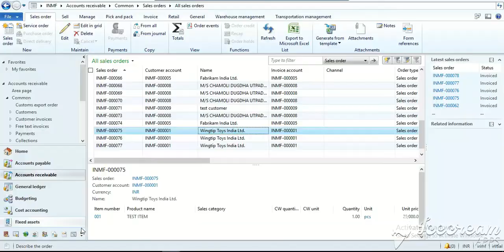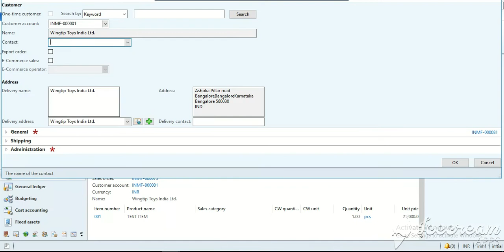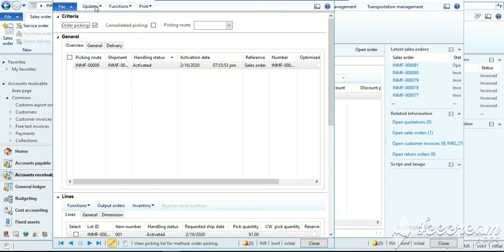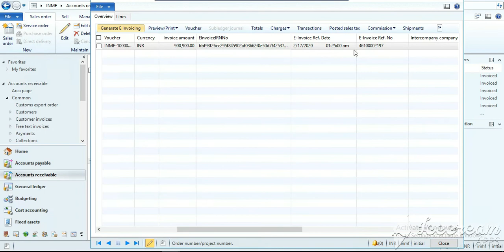E-INVOICING In AX , 2009,2012r3, D365 F & O, AX, AXAPTA 2009 AND 2012R3. Saudi Arabia, Mauritius.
E-invoicing is a digital method for issuing, receiving, and managing invoices, which is essential for modern financial operations. Different versions of Microsoft Dynamics AX (also known as AXAPTA) and Dynamics 365 Finance and Operations (D365 F&O) support e-invoicing, each with features that might vary slightly according to the version and the specific requirements of the country or region

Dynamics AX 2009

This version has limited native support for e-invoicing, but customization and third-party solutions can enable e-invoicing features.
Dynamics AX 2012 (R3)

AX 2012 R3 includes improved support for e-invoicing, with features that allow integration with various e-invoicing platforms.
This version supports electronic document interchange (EDI) and has better capabilities for creating and sending electronic invoices.
Dynamics 365 Finance and Operations (D365 F&O)

D365 F&O offers robust e-invoicing capabilities, with built-in support for various e-invoicing standards and formats.
This version integrates seamlessly with global e-invoicing systems and can adapt to country-specific requirements.
It provides enhanced features such as automated invoice matching, real-time reporting, and compliance with local e-invoicing regulations.
E-Invoicing for Specific Countries
Saudi Arabia

E-invoicing is mandatory in Saudi Arabia, and the system must comply with the Zakat, Tax, and Customs Authority (ZATCA) requirements.
Dynamics 365 F&O includes localization features that support ZATCA-compliant e-invoicing.
Mauritius

Mauritius has specific e-invoicing requirements governed by the Mauritius Revenue Authority (MRA).
Dynamics 365 F&O can be configured to comply with these regulations, ensuring seamless integration with local tax authorities.
Zambia, Romania, Colombia, Malaysia, Bolivia

For each of these countries, Dynamics AX and D365 F&O need to be configured to meet local e-invoicing regulations.
Localization packs and specific modules are available to ensure compliance with each country’s legal requirements.

Tags for Country-Specific Requirements
Saudi Arabia: ZATCA, VAT Compliance, E-Invoicing Integration
Mauritius: MRA Compliance, E-Invoicing Standards
Zambia: ZRA, E-Invoicing Regulations
Romania: ANAF, SAF-T, E-Invoicing Standards
Colombia: DIAN, Factura Electrónica, E-Invoicing Regulations
Malaysia: GST, E-Invoicing Standards, MYE-Invoice
Bolivia: SIN, E-Invoicing Regulations

einvoicinginax einvoicingin2009ax einvoicinginax2012 einvoicingin2012r3 einvoicingindynamicsax einvoicinginax2009 ,Saudi Arabia,Mauritius.

In the continuation of our efforts to connect Microsoft Dynamics AX with GSTN portal. We have already successfully delivered the GSTR1, GSTR2, GSTR2A Reconciliation, GST3B, E-way bill, Digital Signature and now E- Invoicing is just on click of mouse. ,Saudi Arabia

Automation of E-invoicing from Microsoft Dynamics AX,Saudi Arabia
2009,2012 R3
Integration of E-invoicing from Microsoft Dynamics AX,Saudi Arabia
2009,2012R3
Automation of E-invoicing from Microsoft Dynamics AX, AXAPTA 2012, 2012 R3.,Saudi Arabia
Integration of E-invoicing from Microsoft Dynamics AX, AX APTA 2012, 2012 R3.,Saudi Arabia
Direct E-Invoicing Microsoft Dynamics ,2012 R3, ,AX, AXAPTA 2012, 2012 R3.,Saudi Arabia
E-INVOICING In AX,Saudi Arabia
E-invoicing from Microsoft Dynamics AX,Saudi Arabia
Integration of E-invoicing from Microsoft Dynamics AX 2009,2012 R3,Saudi Arabia
Integration of E-invoicing from AX 2009, 2012 R3,Saudi Arabia
E-INVOICING In AX 2009, 2012 R3,Saudi Arabia
E-invoicing from Microsoft Dynamics AX 2009, 2012 R3,Saudi Arabia
E-INVOICING In AX, AX APTA, D365 Finance and operations,Saudi Arabia
E-INVOICING API integration with Microsoft Dynamics BC365- GSP/ASP,Saudi Arabia
E-INVOICING API integration with Microsoft Dynamics AX, AXAPTA - 2012R3- GSP/ASP,Saudi Arabia
E-INVOICING API integration with Microsoft Dynamics AX, AXAPTA - 2012- GSP/ASP,Saudi Arabia
E-INVOICING API integration with Microsoft Dynamics D365 Finance and Operations- ,Saudi ArabiaGSP/ASP